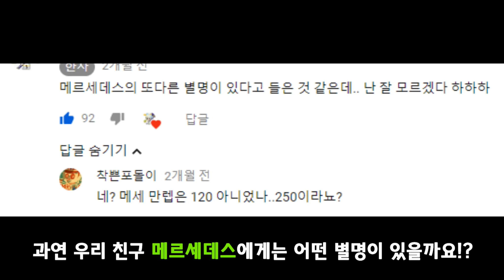[한자] 이 영상 보고도 메르세데스 놀릴 수 있습니까!? 초대박 솔우르스 3분컷!!!+메르 우르스팁 [한자플스토리]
메르세데스의 별명은 무엇일까요!? 뭐라구요!!?
하지만 이 영상을 보시면 더이상 무시 할 수 없을껄요!!

우르스 3분만에 잡아버리는 메르세데스 영상.